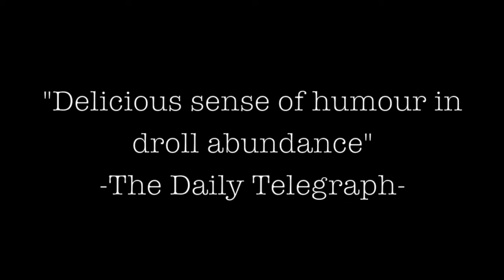Confusions Trailer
"Confusions" by Alan Ayckbourn
Cambridge University Freshers Mainshow; 7.45pm, Tue 19th - Sat 23rd Nov @ ADC Theatre, Cambridge
Trailer created by Eliska Haskovcova

A village fete gone disastrously and farcically wrong. A mother trapped in baby talk. A blunderingly failed attempt at seduction. Five short plays; five instantly recognisable social encounters; five snapshots of tragically lonely and obsessed characters which will leave you 'wondering whether you should be laughing or crying' (The Stage).

Cambridge's newest acting and backstage talent presents five interlinked one-act plays from one of the most successful and prolific modern playwrights, each offering a poignantly funny snapshot of human eccentricity and a cry for companionship.

To buy tickets over the phone, please ring the ADC Theatre box office at 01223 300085.

CAST
Jamie Armitage: Gosforth; Charles
Olivia Bowman: Paula
Sasha Brooks: Rosemary; Beryl
Eleanor Colville: Waiter; Doreen
Adam Gristock: Martin; Ernest
Bethany Hutchison: Mrs. Pearce
Julia Kass: Bernice; Polly
Lily Lindon: Waiter; Milly
Ryan Monk: Terry; Arthur
Evie Smyth: Lucy
Kyle Turakhia: Harry; Vicar
Raph Wakefield: Pearce; Stewart

CREW
Director: George Kan
Producer: Alex Cartlidge
Assistant Director: Josie Wastell
Assistant Producer: Patrick Brooks
Set Designer: Natanya Mark
Costume Designer: Ellie Warr
Lighting Designer: Mark Danciger
Technical Director: Farah Patel
Stage Manager: Jamie Rycroft
Deputy Stage Manager: Phoebe Elliott-Mills
Assistant Stage Manager: Brónagh Grace, Sam Payne
Electrician: Alan Egan, Holly Sandford
Master Carpenter: Sam Draper
Publicist: Claire Parker
Trailer Cinematographer: Eliska Haskovcova